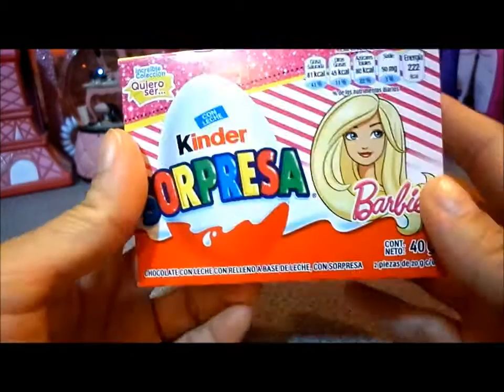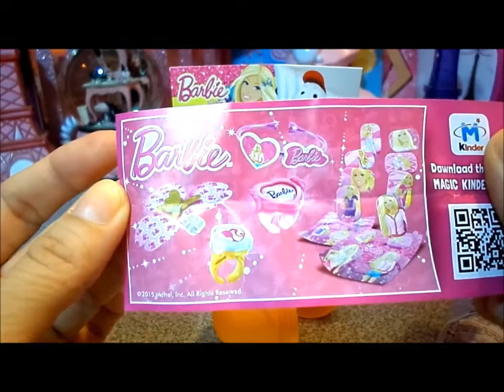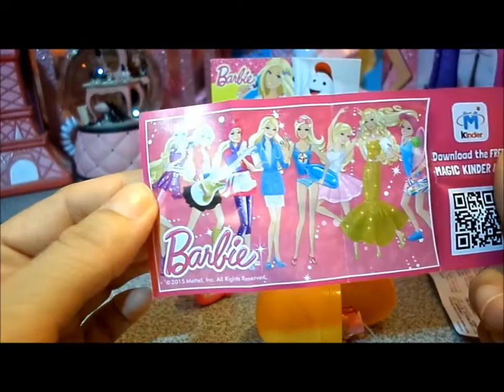♥ BARBIE 2 KINDER SORPRESA QUIERO SER ♥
2 huevos de chocolate con sorpresa de Barbie

Quieres una Ipsy Bag ?